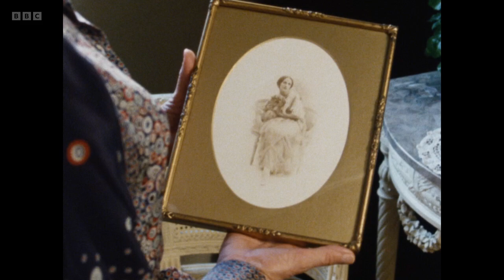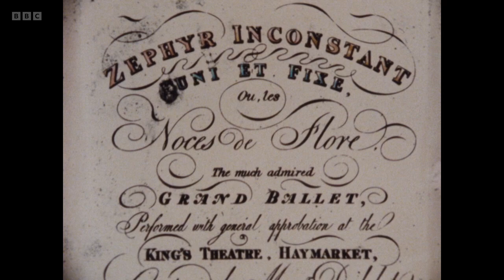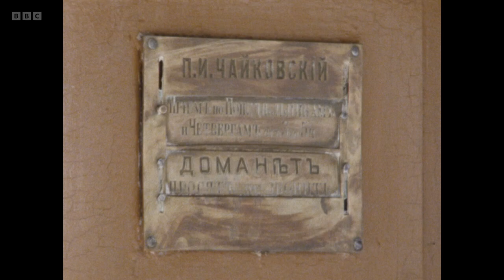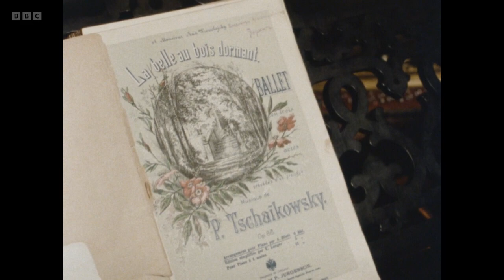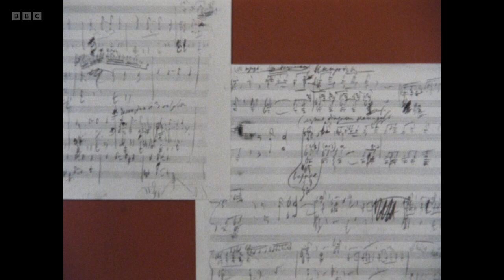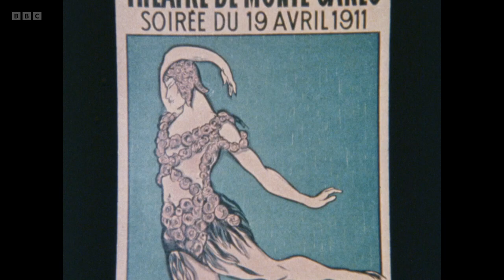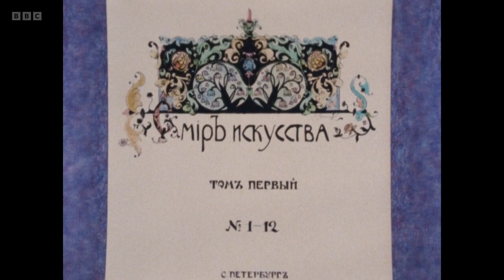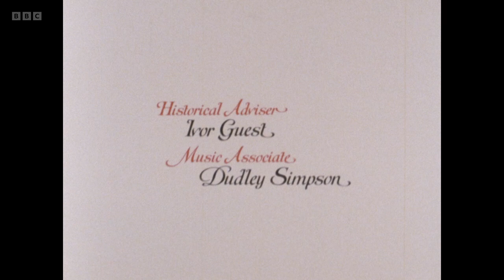The Magic of Dance - 2. The Ebb and Flow (BBC)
BBC documentary series. Dance has almost always moved freely across frontiers. Just as in the 19th century, Italian and French dancers went to Russia to make their names, so in the 20th century, Diaghilev reversed the flow by bringing the Ballets Russes to live and work in Western Europe. All part of the ebb and flow of dance.

Margot Fonteyn visits Tchaikovsky's house near Moscow and talks to Marie Rambert about Diaghilev. The programme includes unique film of Pavlova, as well as Mikhal Baryshnikov dancing Petrushka.